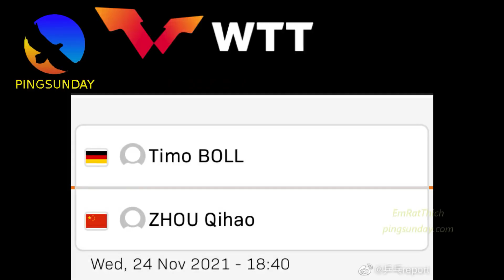Fan Zhendong at Houston WTTC 2021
The 2021 World Table Tennis Championships is held in Houston, United States from 23 to 29 November. It is the 56th edition of the championships and the first time the competition is held in the United States.

Devrim Uner
Marco Malvaldi
Hellbender
Mark Afuso
Jon Ferguson
nivekkan
Keith W Heintzleman
jeffrey cook
Alexander Zaytsev
Hüseyin Adalar